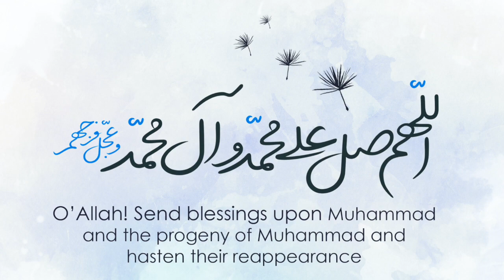Ep 22 - Prophet Shay'aa (a.s) | Br. Aliraza Panjwani